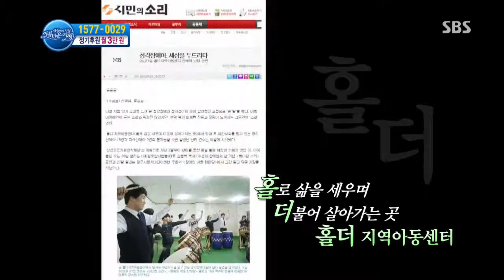세상에서 가장 아름다운 여행 131111 #58(2)